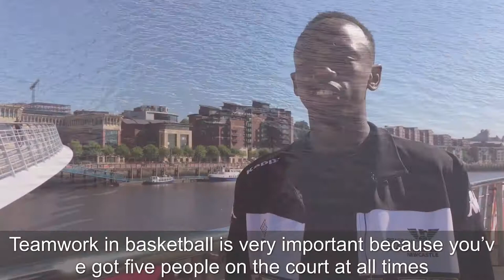Newcastle Eagles' Themba Yabantu - Look after your friends around water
Being around water can be fun, but it also carries serious, life-threatening dangers.
Newcastle Eagles basketball player Themba Yabantu explains why teamwork can help keep you safe.